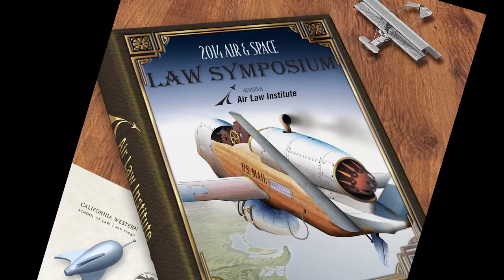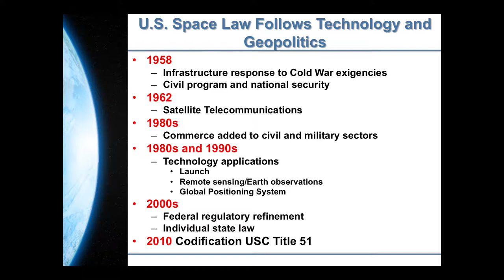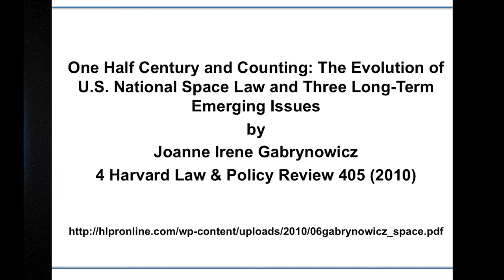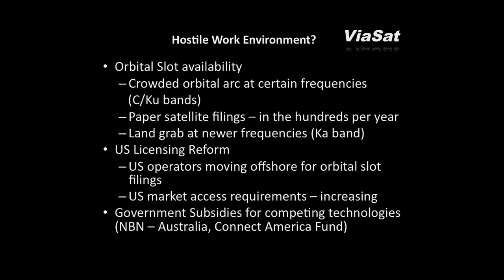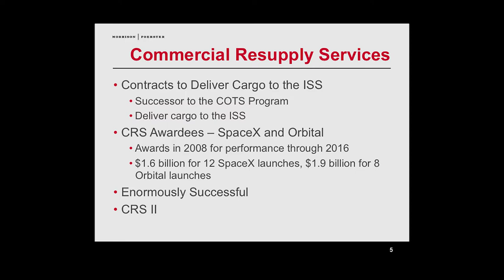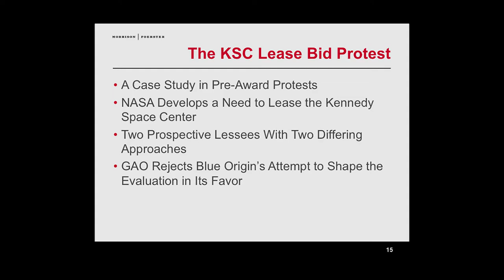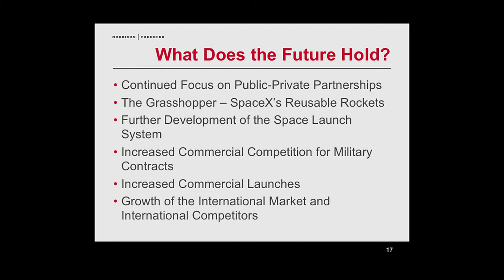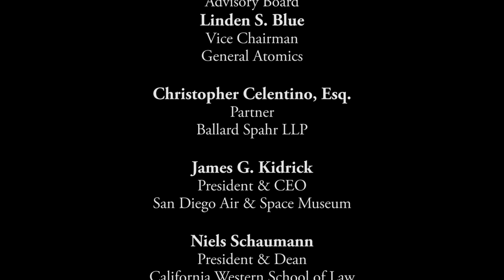ALI 2014 Air & Space Law Symposium, Panel 3: Final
"Commercial Space in the 21st Century: Issues and Actors"

Prof. Joanne Gabrynowicz, Moderator (University of Mississippi)
Kevin Lippert (VP and General Counsel, ViaSat)
Pablo Nichols (Morrison & Foerster, San Francisco)